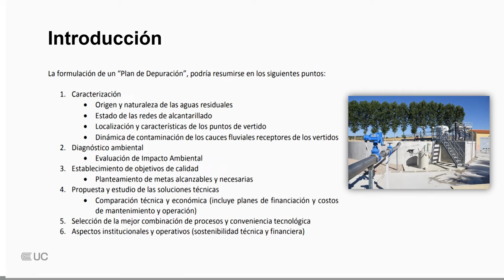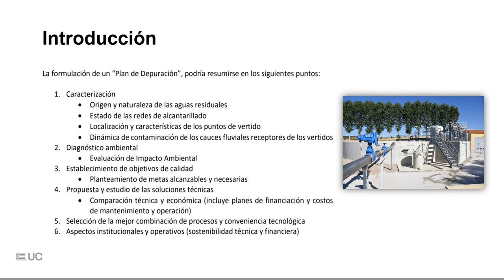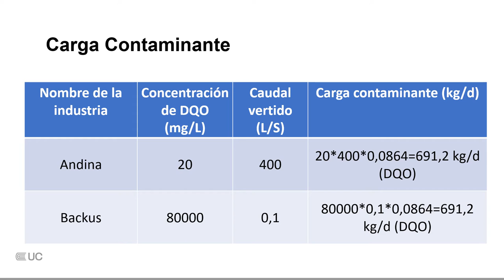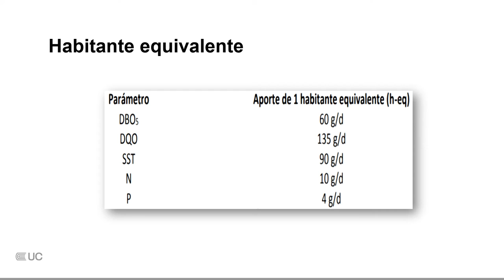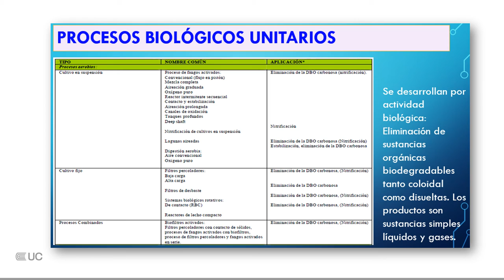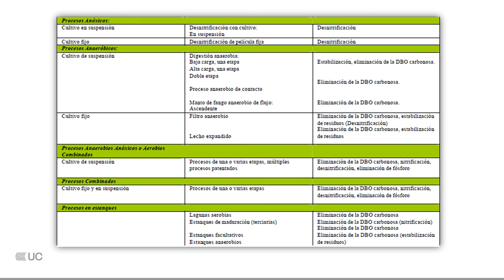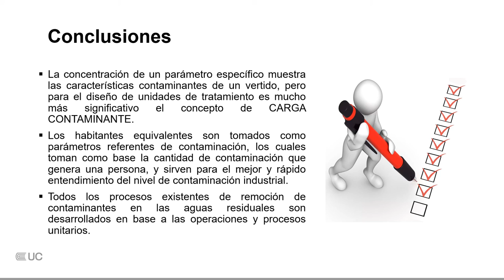Criterios básicos y tecnológicos para el tratamiento de las aguas residuales